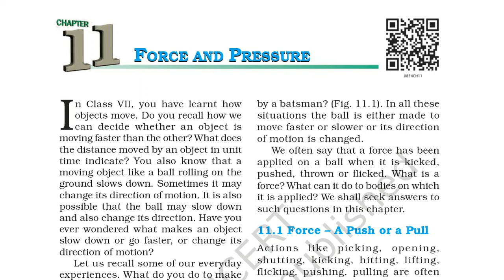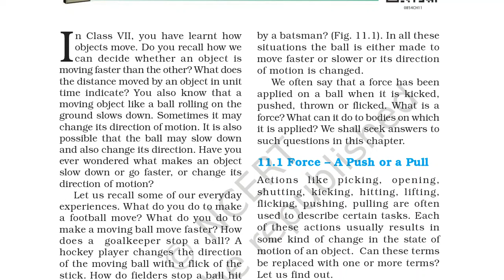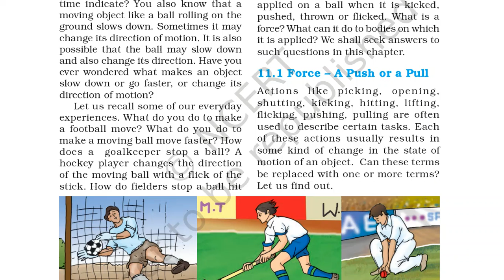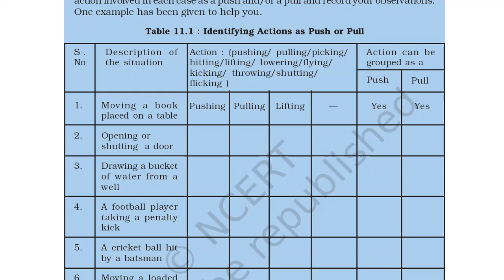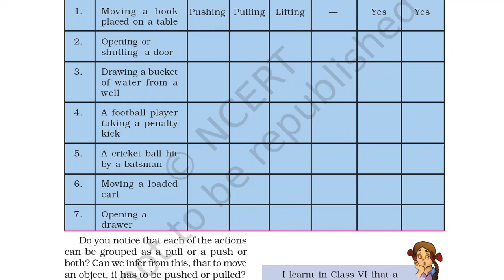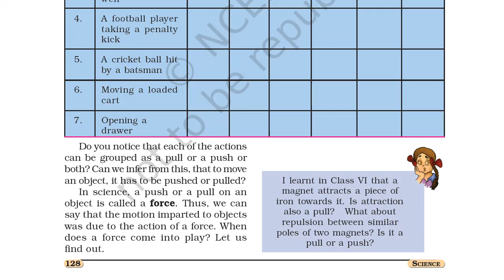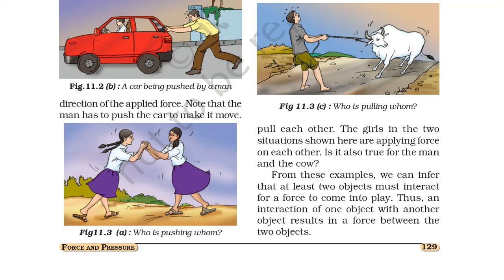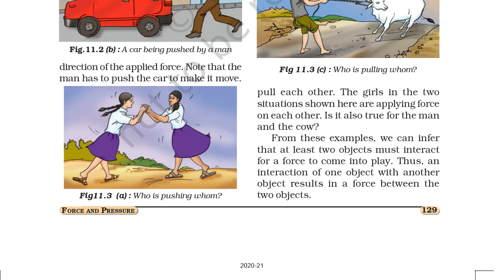science class 8 (12/12/2020)